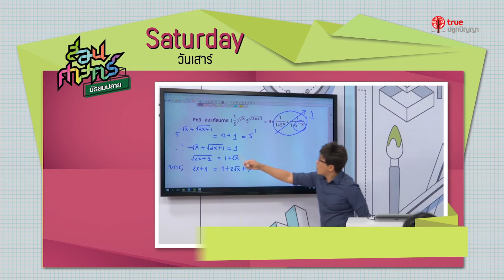Promo สอนศาสตร์ ม. ปลาย : 26-27 AUG 2017